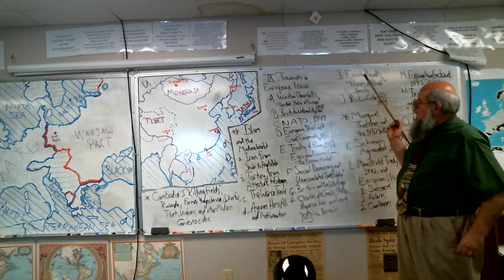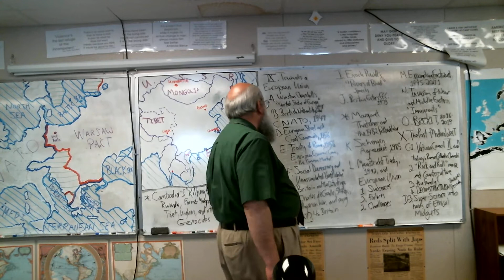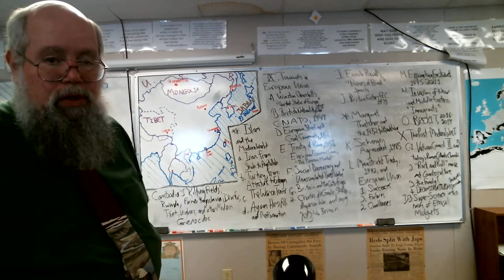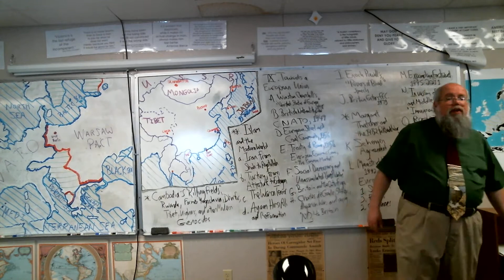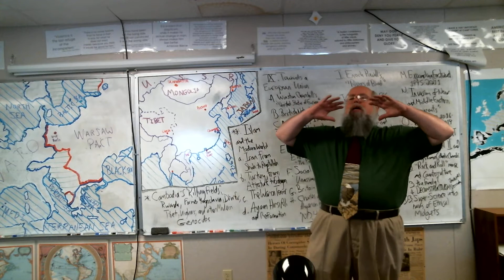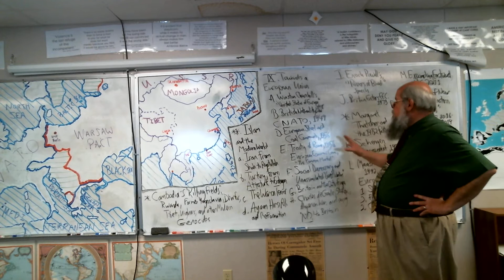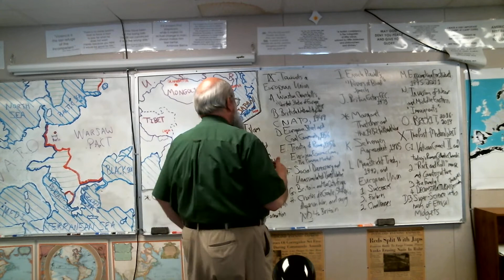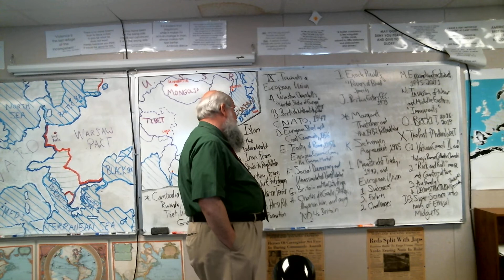19-20 RKG EURO 10 08-099: Towards a European Unification, from Churchill through De Gaulle's "NO!"